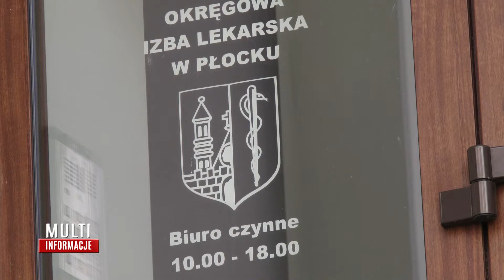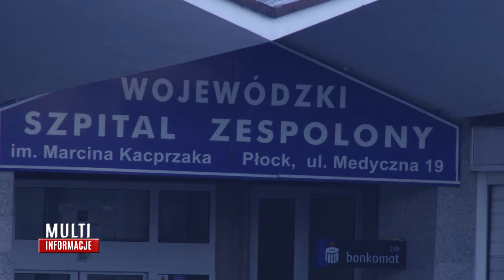Multi Informacje 169